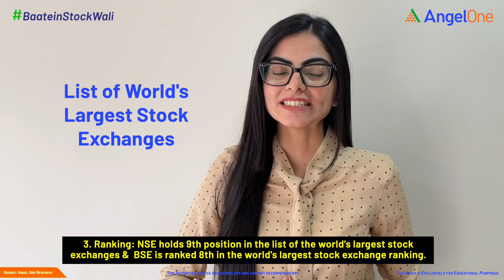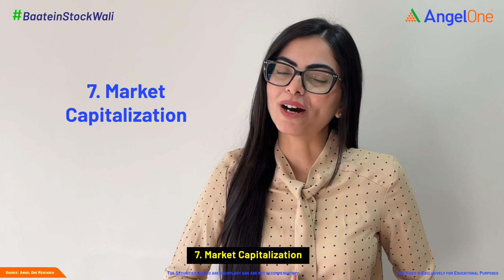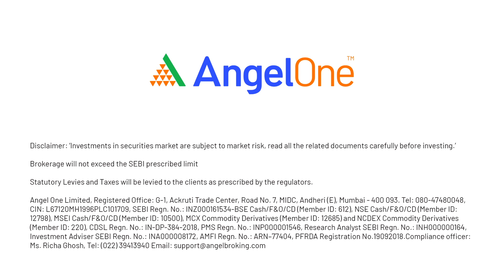NSE vs BSE Difference | Which is Better?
The Bombay Stock Exchange (BSE) and the National Stock Exchange (NSE) are India's two primary stock exchanges (NSE). These two stock exchanges are Asia's largest, only being surpassed by Japan's and China's stock exchanges.
The Bombay Stock Exchange was founded on July 9, 1875, as "The Native Share & Stock Brokers Association," and is one of Asia's oldest stock exchanges.
In terms of market capitalization, the National Stock Exchange is India's largest stock exchange. It was the first exchange to provide completely automated trading to India when it opened in 1992.

Recommended to watch the previous video:-